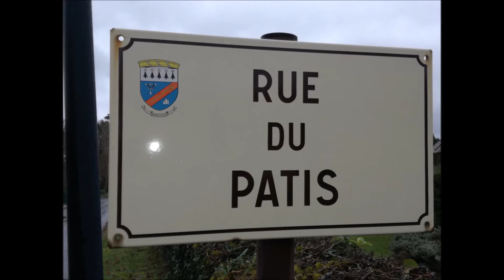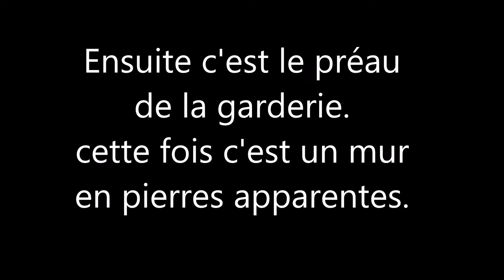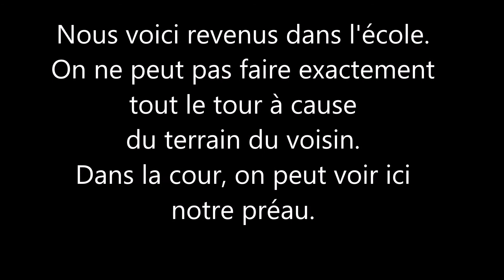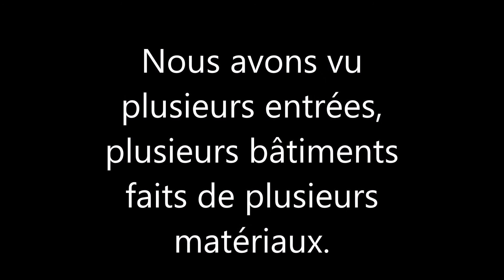film pour correspondants